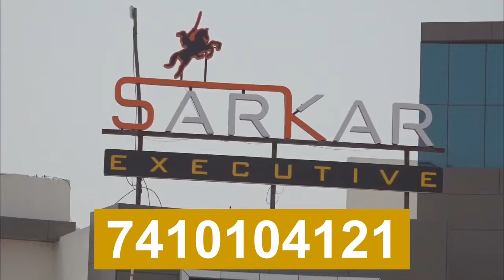इंदापूर: निंबोडीकर म्हणत्यात घड्याळाच काट फिरणार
/Mandeshprime

 / Mandeshprime

 / Mandeshprime